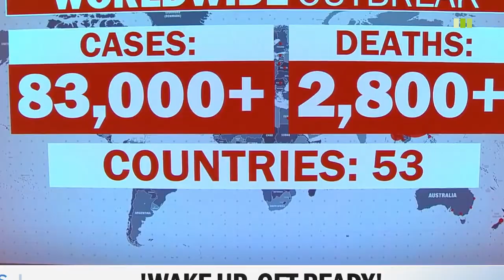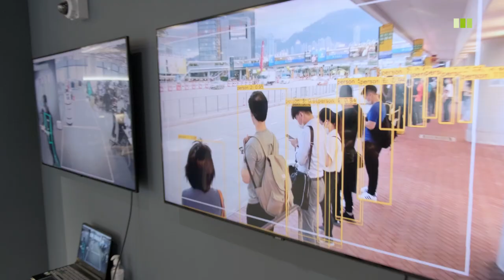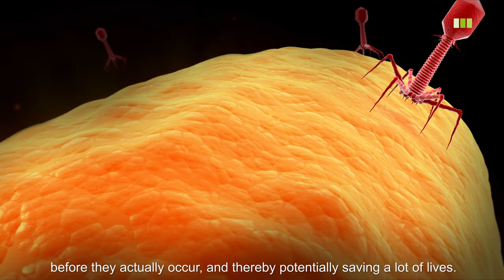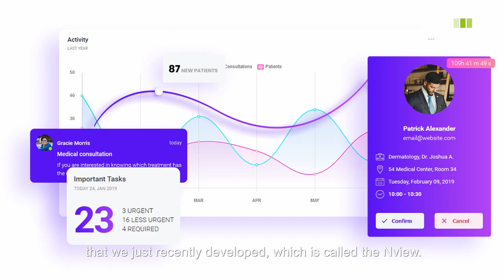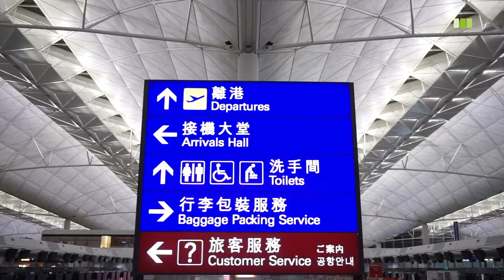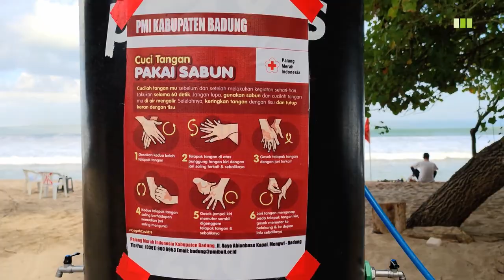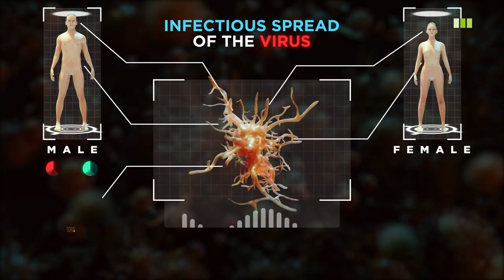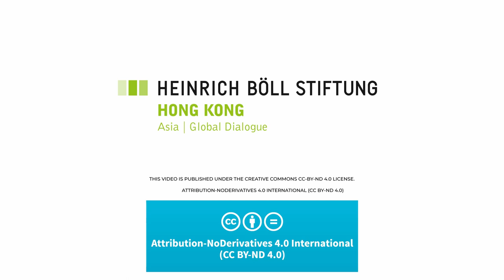Digital Life under Covid-19 and beyond - HealthTech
As a part of the series “Digital Life under Covid-19 and beyond”, this video dives into the new normal in the health tech sector, and portrays Asian innovators who have pivoted their existing companies or launched new technologies to address the pandemic.

Companies mentioned: Accredify, ARx Media, ROBORN, Time Medical, oDoc and XpertFlow.